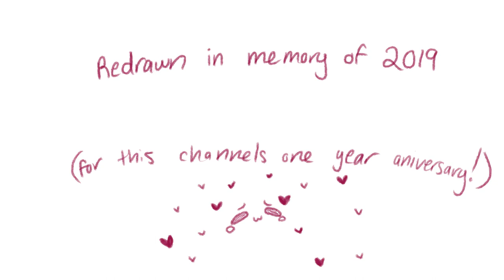A Conversation Animatic (Remake)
I made this for my one year anniversary of this channel and to remember 2019 as a whole (I guess).

This video was pretty rushed but it's not worst!
So yay.

Audio: A Conversation from Mary Poppins Returns

(See y'all next year!)